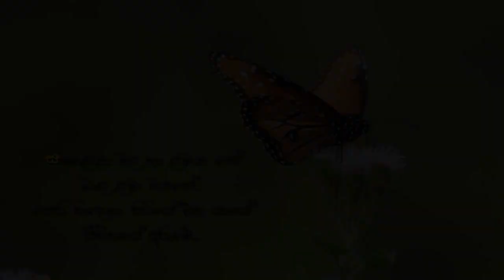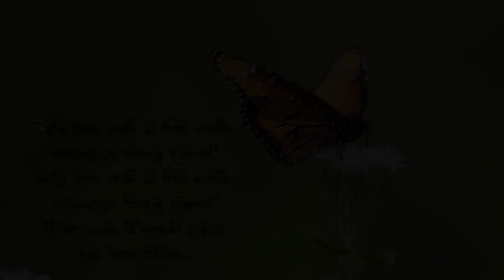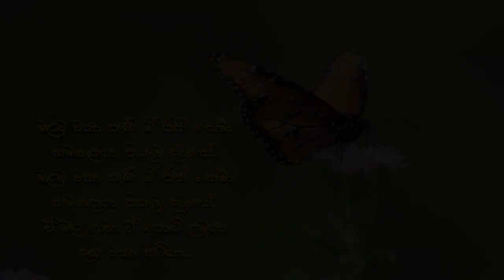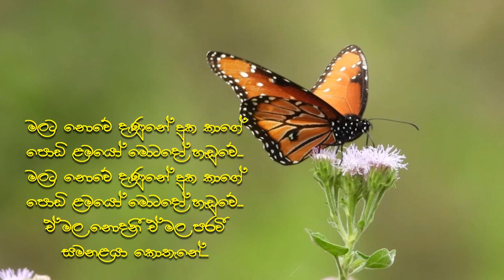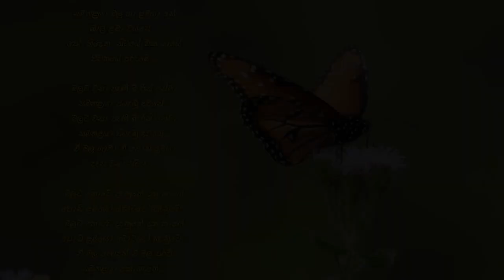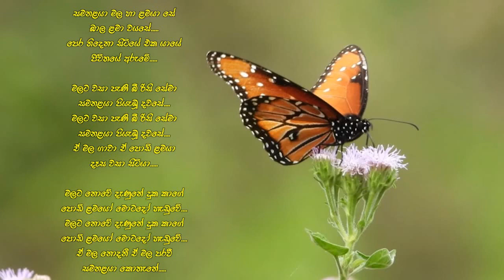සමනළයා මල හා ළමයා සේ ගීතයේ අරුත | Edward Jayakody Samanalaya Mala Ha Lamaya Se Song Meaning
සමනළයා, මල, ළමයා කියනකොට අපිට දැනෙන්නේ ළමා හැඟීමක්. ඒත් ඇහෙනකොට හරියට ළමා ගීතයක් වගේ දැනුණත් ආදරේ ගැන විරහව ගැන බොහොම සංවේදී කතාවක් වචන ඇතුලේ හංගපු බොහොම අපූරු ගීතයක් ගැන තමයි අද අපි කතා කරන්න හදන්නේ.
සමනළයා මල හා ළමයා සේ බාල ළමා වයසේ..

ගීතය : සමනළයා මල හා ළමයා සේ
ගායනය : විශාරද එඩ්වඩ් ජයකොඩි
පද රචනය : ප්‍රේමකීර්ති ද අල්විස්
සංගීතය : සරත් ද අල්විස්

සමනළයා මල හා ළමයා සේ
බාල ළමා වයසේ
පෙර තිදෙනා සිටියේ එක යායේ
ජීවිතයේ අරුණේ

මලට වසා පැණි බී රිසි සේ මා
සමනළයා පියැඹු දවසේ
ඒ මල ගාවා ඒ පොඩි ළමයා
දැස වසා සිටියා

මලට නොවේ දැනුණේ දුක කාගේ
පොඩි ළමයෝ මොටදෝ හැඩුවේ
ඒ මල නොදනි ඒ මල පරවේ
සමනළයා කොතැනේ

වර්තමානයේ තරුණ පරම්පරාවට නැති වෙමින් පවතින රසාස්වාදය, රසවින්දනය ආයෙත් සැරයක් මතු කරලා ගන්න දරන පුංචි උත්සාහයක්.